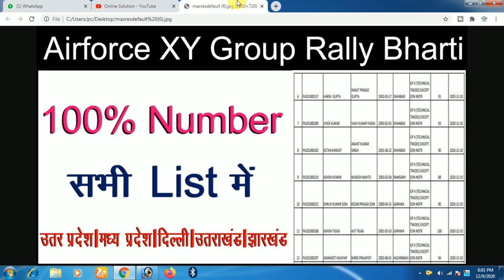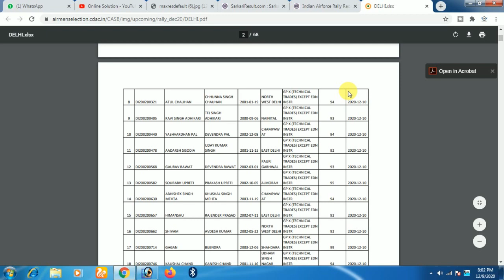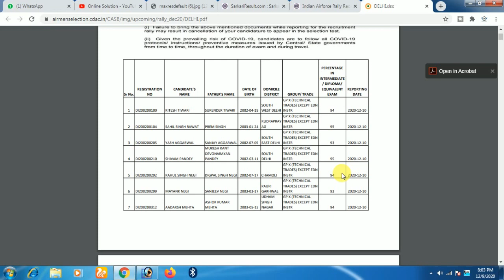airforce shortlisted candidates 2020 list | airforce x group open rally 2020 admit card | air force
INDIAN AIR FORCE
भारतीय वायु सेना
CENTRAL AIRMEN SELECTION BOARD 👇
केन्द्रीय वायु सैनिक चयन बोर्ड 👇

Airforce Rally Bharti 2020 Admit Card कितनी % पर आया
IAF Airmen Rally Admit Card, Cut-Off & Merit List PDF
Airforce Rally Bharti Final Shortlisted Candidates List Out Now
उम्मीद से कम लोग हुए Select
air force admit card 2020 kaise download kare
iaf admit card 2020 kaise download kare
Airforce xy group shortlisted candidate list
Airforce xy group rally bharti admit card
indian air force recruitment 2020
Airforce xy group shortlisted list
Airfirce rally bharti admit card how to download
Airforce rally bharti 100 number ka kya khel hai
how to download iaf airmen rally admit card 2020
air force group x recruitment rally 2020 admit card
indian air force admit card 2020 x and y group
AIRFORCE RALLY ADMIT CARD OUT,AIRFORCE UP/MP/DELHI RALLY ADMIT CARD 2020,AIRFORCE RALLY ADMIT CARD